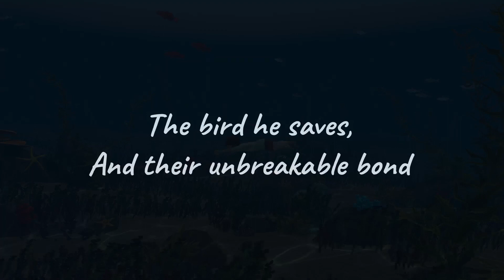Storm Boy by Blowfish Studios | Developer Spotlight | The Pavs 2019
Based on Colin Thiele’s 1964 children’s book of the same name, Storm Boy takes place on the beaches of South Australia near the mouth of the Murray River, where the titular protagonist rescues orphaned pelican chicks, one of whom later becomes the child’s pet and faithful companion, Mr. Percival